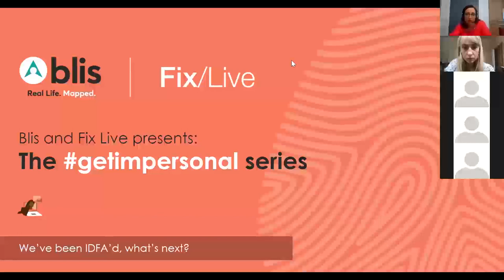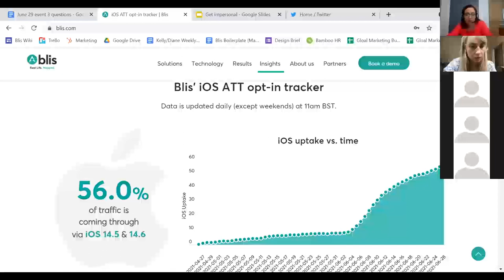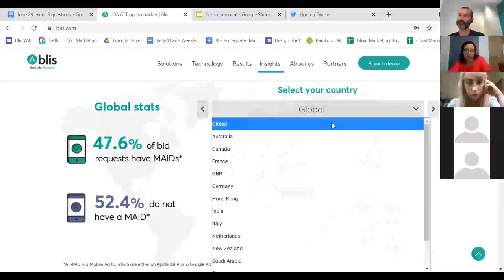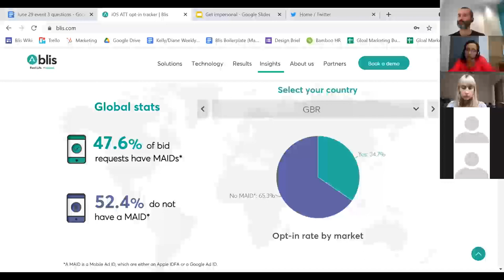Can the cookie-less world be made to measure?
Blis' CTO, Aaron McKee and our industry experts discuss the impact of the recent iOS 14.5 changes on campaign measurement.

Watch the recording of our second panel discussion on all things privacy with:
Sam Carter, CEO – Fospha
Erfan Djazmi, SVP Group Director, P3 – Media Hub
Leonardo Oliveira, Digital Strategy Director – Media Sense
And moderated by Simon Andrews, Fix